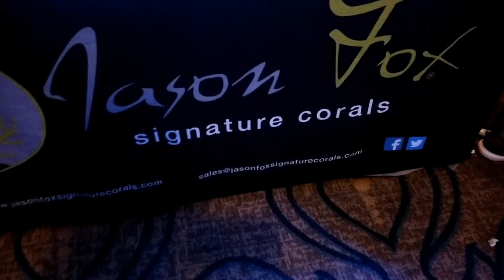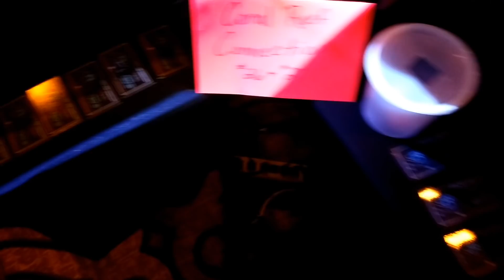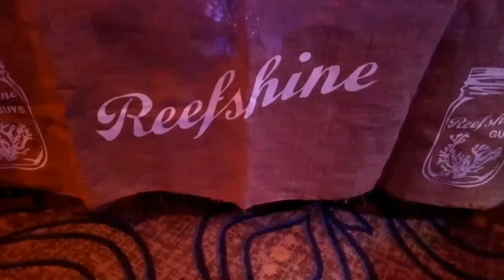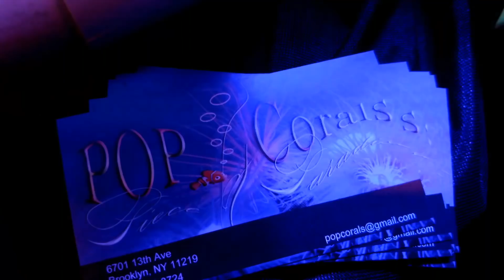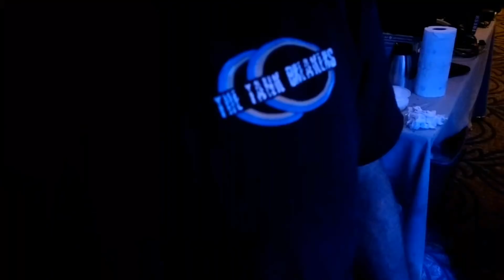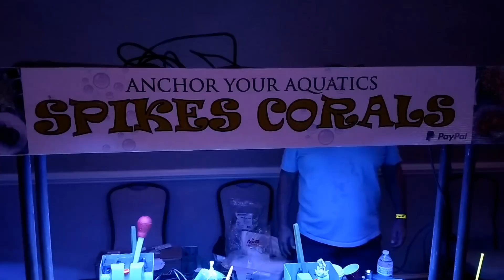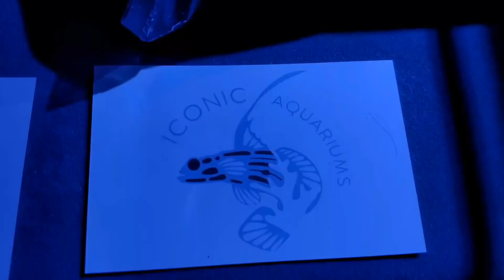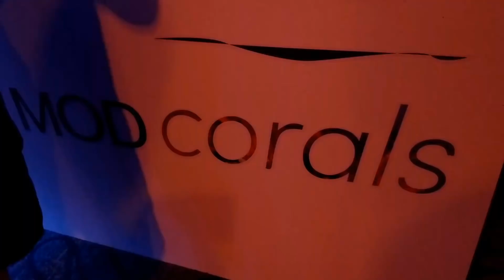Philly Splash 2018 Frag Swap - Every Booth Filmed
This video has every booth at the Philly Splash 2018 Swap. The swap had soft coral, lps coral, and sps coral. It had an awesome raffle and lots of different items from dry goods to fresh pods and phytoplankton. Pretty much anything you would need for your reef tank.